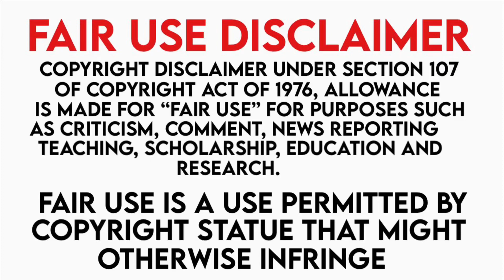BITES ONLY: ASMR YELLOW DESSERT CHEESE CAKE, MOCHI, HONEYCOMB, CANDIED FRUITSMUKBANG *HONGYU ASMR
These videos are not mine, they are edited by me and the original videos are always in the description box below the video. I hope you enjoy!